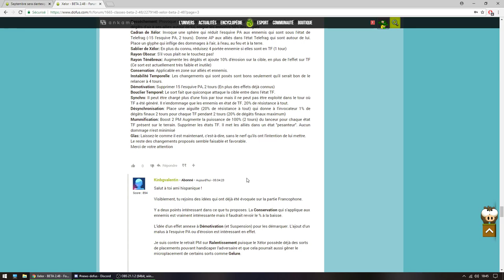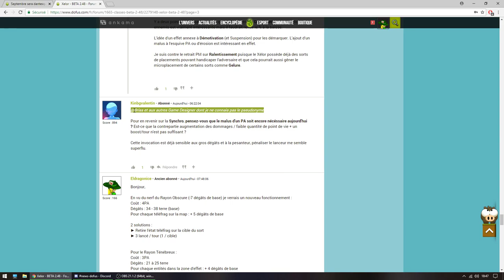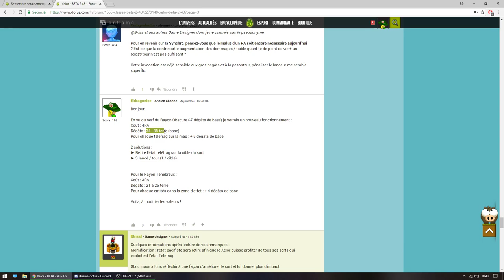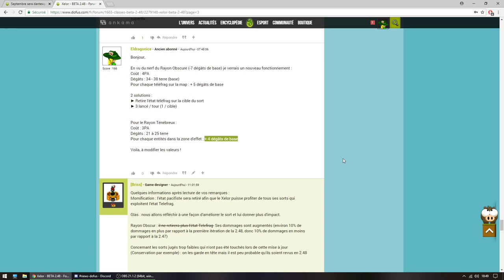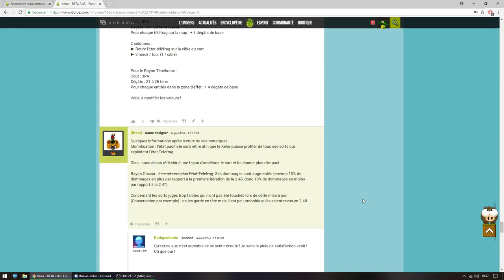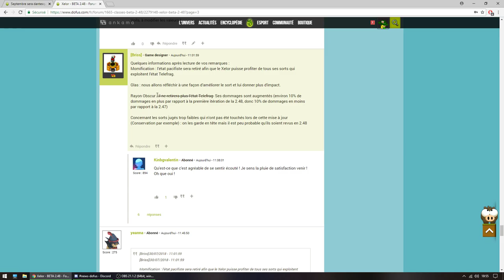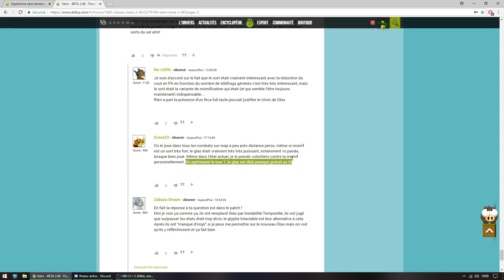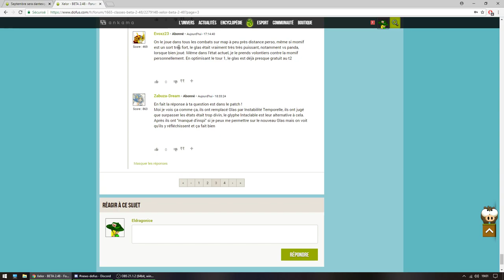Xelor : Momification sans pacifiste ! Le rayon ne retire plus le TELEFRAG ?!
Skype : sur demande (privé via email)
Des questions ?
Des idées de tutoriels ?
Des idées de map aventure ?
De circuit redstonne/commande_bloc ?
Des défis ?
Ecrivez-moi !
Miniature par : moi
Introduction : Valdo6TheGamer